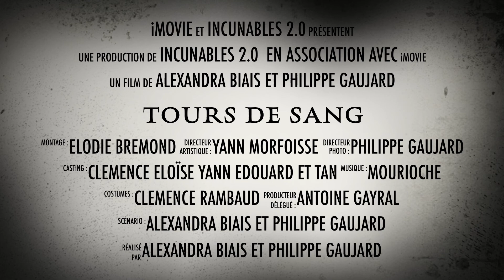Tours de Sang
Vidéo de présentation du livre Tours de Sang, réalisée par les étudiants du Bachelor Sup'Édition de l'école du Cercle digital.

Le Cercle digital est le rassemblement :
- d'une agence de communication éditoriale et digitale